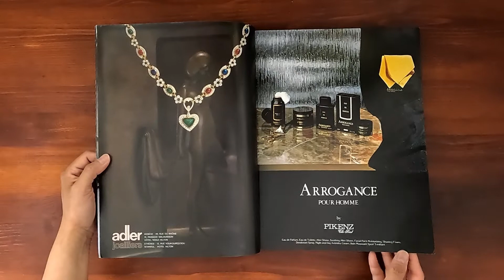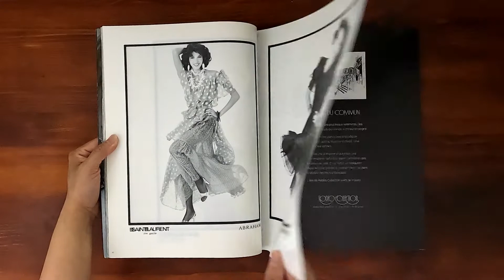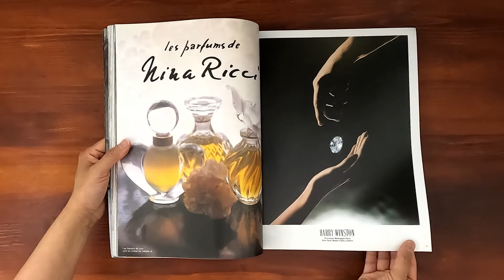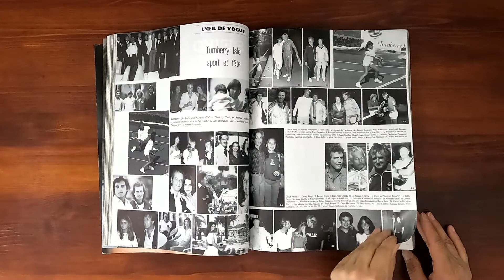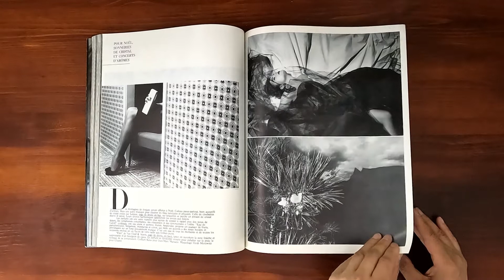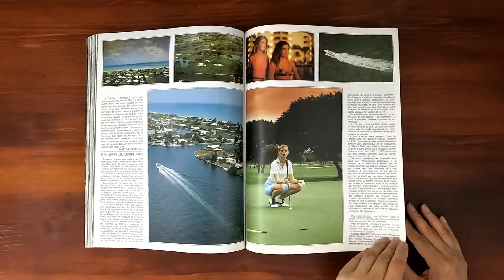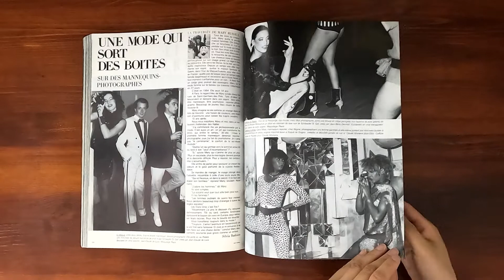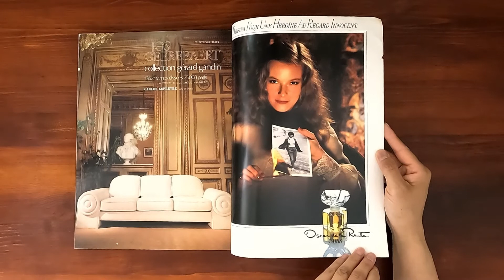1980 December/January 1981 ASMR Magazine Flip Through: Paris Vogue Herbert Von Karajan Special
Vintage issue of Vogue Paris December 1980/January 1981.  Relaxing ASMR sounds from page turning and a step back in time at the same time.

Herbert Von Karajan special; 14 pages. Guy Bourdin photographs Cadeaux d'Epoque. Neige 80 photographed by Gunter Sachs.  La Tunisie location shot with Beverly Johnston.

Ads:  Karen Graham for Cinnabar perfume by Estee Lauder, Cartier, Yves Saint Laurent Rive Gauche collection, Charles Jourdan shoes, Betty Cable for Blackglama, Janice Dickinson in Gianni Versace and Bally shoes.